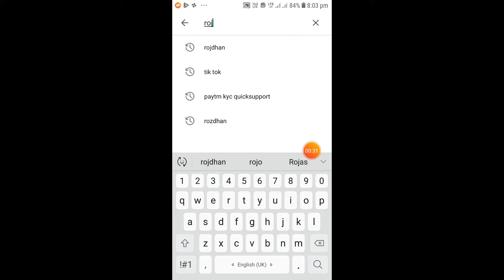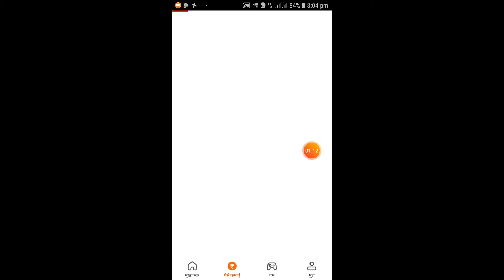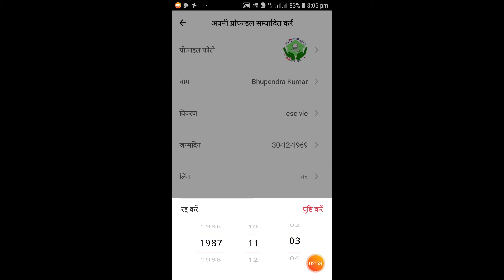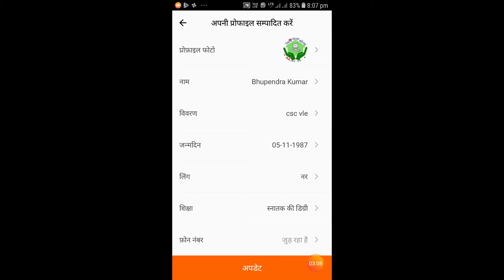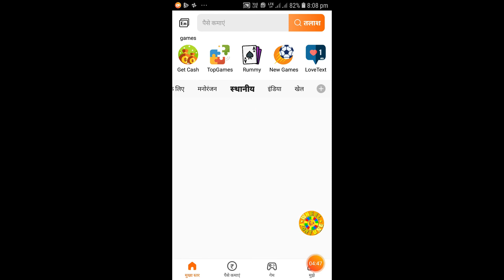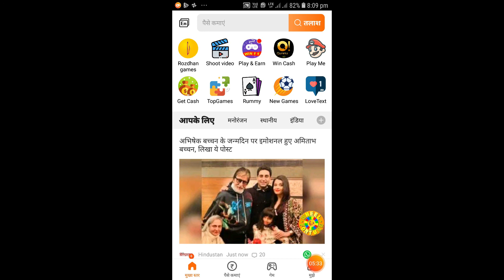Rojdhan se roj paisa kamayen पैसा कमाने का सुनहरा अवसर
कोड डालना न भूलें

मेरे प्यारे साथियों मै चाहता हूँ की आप लोग हमेशा खुश रहे तथा अपने परिवार में मस्त रहे l

खूब तरक्की करें l

मै अपने चैनल के माध्यम से आप लोगों को अच्छी से अच्छी चीजें दिखाने की कोशिश करता रहूँगा l मुझे बिश्वास है कि आप को कोई शिकायत का मौका नहीं मिलेगा l

मेरे चैनल की हर एक वीडियो आप लोग पूरा देखिएगा अगर कमी रहती है तो कमेन्ट बाक्स में अपना सुझाव देना न भूलें l

उससे हमें कुछ और अच्छा करने की प्रेरणा मिलेगी l

आपका प्यार ही हमारे लिए हमारा सम्पत्ति होगी l

मै आप सभी दोस्तों का अभारी हूँ की आप लोग मेरे वीडियो को पसंद करते हैं l

मेरे चैनल का लिंक निचे दिया गया है l

हम अपने समाज को कौन सी दिशा दे रहे हैं l हमारा समाज किस दिशा में जा रहा है l हम युवाओं को आगे आने की जरुरत है l
आज के बच्चे घर आने के बाद अपने टेक्नीकल शस्त्रों से खेलने लगते हैं उनको ध्यान नहीं है कि घर के सदस्यों का क्या हाल- चाल है l
इस तरह से उनके बीच दूरियां होती जा रही हैं l कही भी हो दोस्त ,रिश्तेदार सब जगह ऐसा ही माहौल है l
दोस्तों यह सामाजिक चैनल है इसमें सभी प्रकार की बातों को उठाया जाता है l
आप हमारे इस चैनल के परिवार हैं कृपया इस पारिवारिक सम्बन्ध को बनाये रखियेगा l